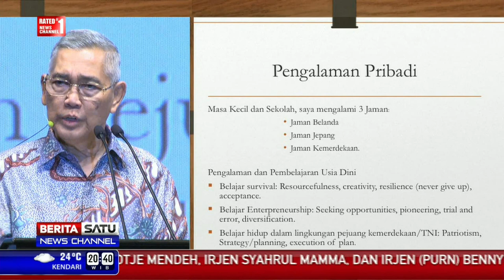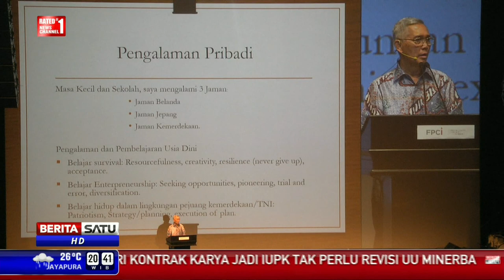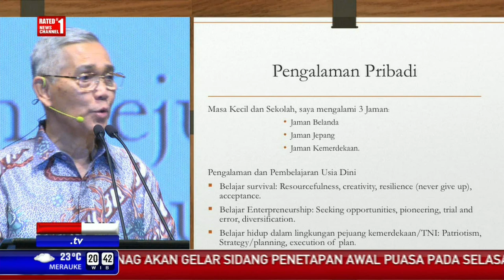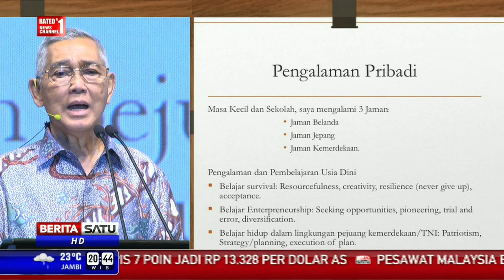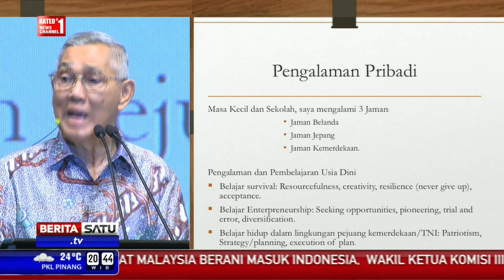Supermentor: Sosok Try Sutrisno # 1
Jenderal purnawirawan Try Sutrisno. Mantan Wakil Presiden ini bercerita tentang perjalanan hidupnya di zaman penjajahan Belanda, Jepang hingga periode kemerdekaan. Try Sutrisno juga akan membagi pengalamannya saat menjabat Wakil Presiden.

Facebook.com/BeritaSatuTV
Youtube.com/BeritaSatu